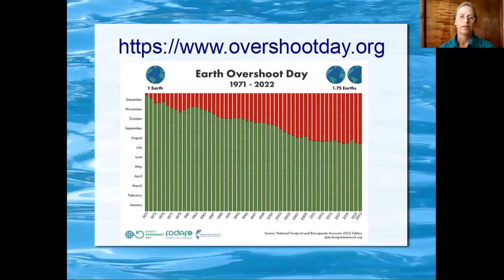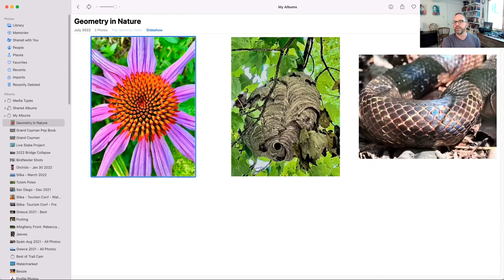Our Transformational Nature Stories: A Compass for Thriving in Business and Life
By tapping into our experiences with nature, we can renew the profound influence it has on how we feel and how we perceive ourselves and others. From the ground laid by these personal nature experiences, we explore how nature and its living systems can inform the way we lead in business. Now more than ever, our leadership calls for a wisdom reflecting that humanity is part of nature.

In this town hall gathering hosted by the Livable Planet Working Group, ASBN members and allies were invited to evoke a special nature-based experience. Presenters started things off by sharing their own transformative nature experience, including how it has affected their personal and professional life. Attendees will be led through a process of embodying the power and inspiration of their own nature encounter.

The intention of this gathering was to provide a forum to ground us in and fully value biophilia - the innate love of nature - as fundamental to our success and wellness as humans and business leaders.